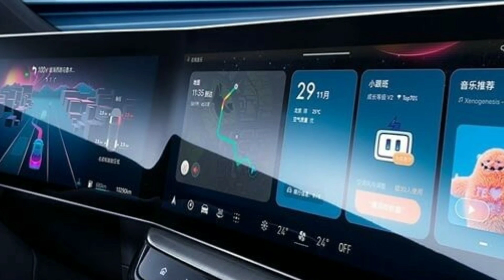Đánh giá Crossover cỡ B MG One 2022 – Đầy ắp công nghệ, chờ ngày về Việt Nam_360 Xe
360 Xe_Mới đây, thương hiệu gốc Anh Quốc – MG vừa mới trình làng mẫu crossover cỡ B mang tên One nhằm cạnh tranh trực tiếp cùng Hyundai Kona và Kia Seltos, và Toyota Corolla Cross. MG cho biết mẫu xe này sẽ được phân phối toàn cần, đồng nghĩa sẽ sớm có mặt tại Việt Nam